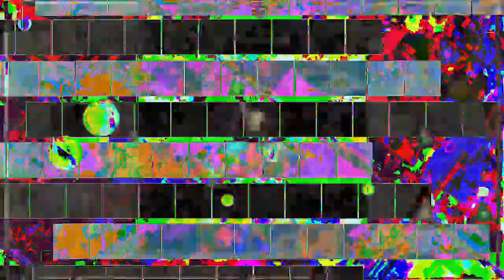Movie 23 01 04 11h20m14s the 11 minute 11 seconds videos from 1-4-23 from 3rd project new video crt2